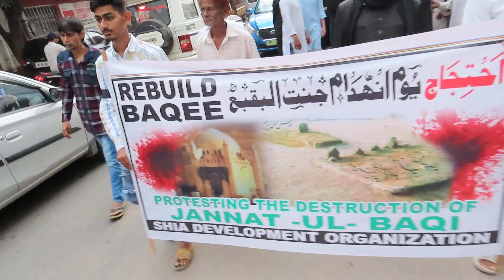Qoumi Salana Ihtejaji Juloos Ba silsila e Inhedam e Jannatul Baqi 30/04/2023 Sunday. 04:00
Qoumi Salana Ihtejaji Juloos Ba silsila e Inhedam e Jannatul Baqi  30/04/2023  Sunday. 04:00pm.

From Hussainia Devdi  e nawab inayath Jung To Aza Khana e Zehra sa

Zair e ehtemam Ulama o. Zakereen. DATE. APRIL. 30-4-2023-(S.H.J.)